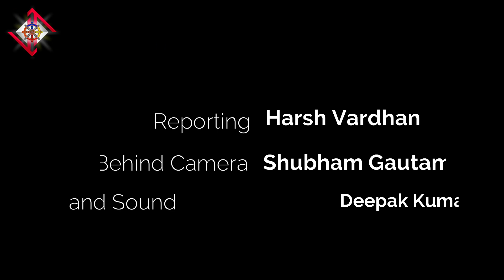UP POLICE SUB-INSPECTOR में इनका Written, Physical और Training होने के बाद भी इनको घर बैठा रखा है !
UP SI भर्ती के अभ्यर्थी पिछले काफी दिनों से लखनऊ के इको गार्डन में धरना दे रहे हैं। इनका आरोप है कि सरकार यदि चाहे तो सुप्रीम कोर्ट से इनके सुरक्षित निर्णय को निकलवा कर इनको नौकरी पर भेज सकती है। गौरतलब है कि इन चयनित दरोगाओं को लिखित परीक्षा पास करने, फिजिकल टेस्ट और 1 साल ट्रेनिंग करने के बाद घर बैठा दिया गया है।
UPSI 2021 Training || जानिये दरोगा की ट्रेनिंग कैसे होती है?Salary,Schedule,Period,Center,Motivation
UP Police SI Medical details, उत्तर प्रदेश पुलिस दरोगा Medical सारी जानकारी, UP Police ,latest hindi
UP POLICE SI MEDICAL TEST 2021 |UPSI Medical 2021| UP POLICE SI VACANCY 2021| upsi medical video
In this video know about :